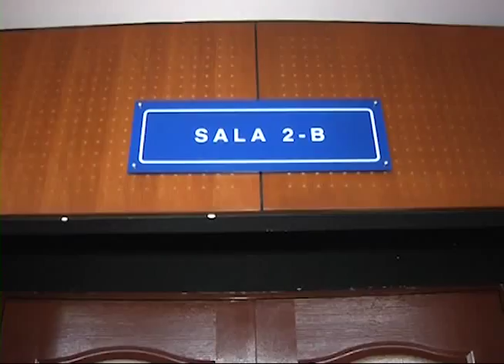EMPLEADOS DE MINISTERIO DE HACIENDA TESTIFICAN EN CASO SACA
Durante la octava jornada en el juicio destape a la corrupción, testificaron empleados de hacienda quienes expusieron anomalías detectadas durante la gestión Saca.